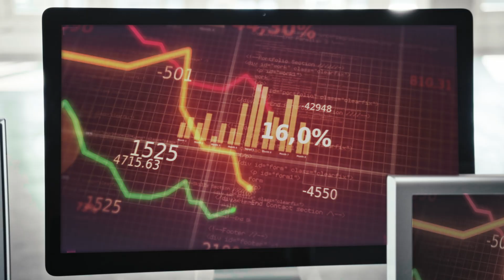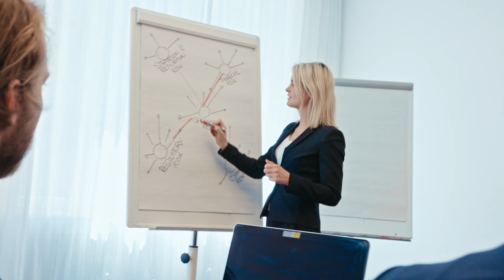Deloitte Risk Advisory in Switzerland: Who we are, what we do and how we work together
Have you thought about how risk can power business performance?  Leading organisations understand that risk is a source of competitive advantage. By managing risk more effectively these organisations unleash their full potential, creating and protecting value for all of their stakeholders.